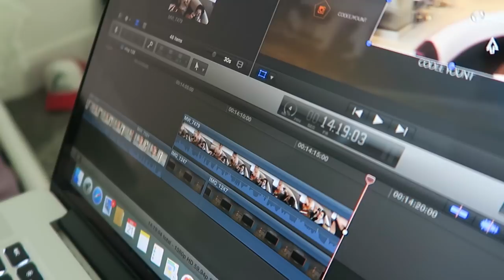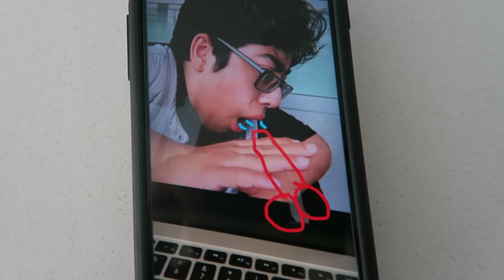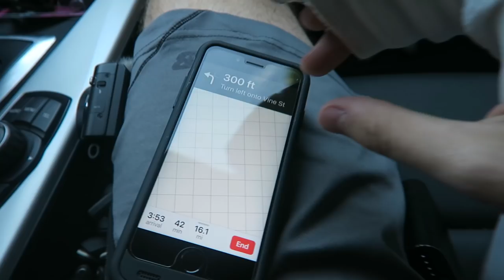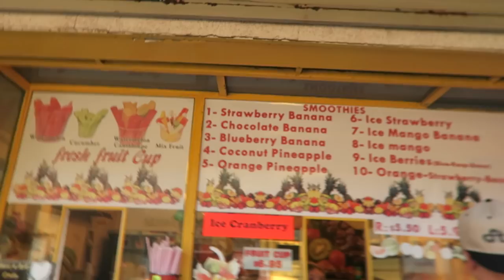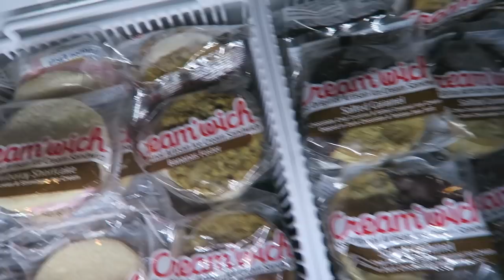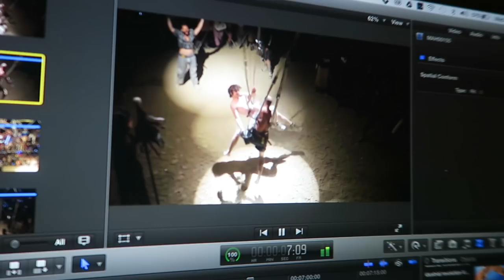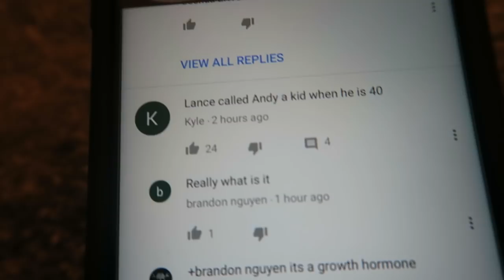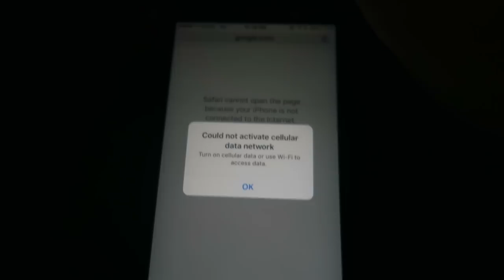uhhh.. this was not expected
FAN MAIL:
BOX #203
1134 SO BLACK HORSE PIKE